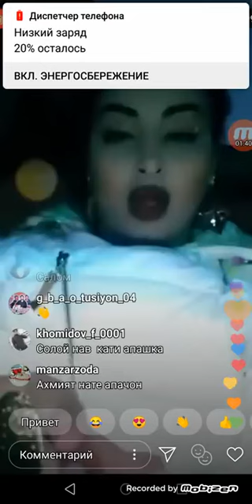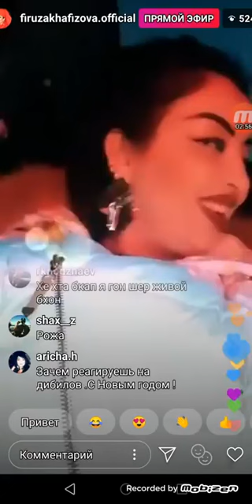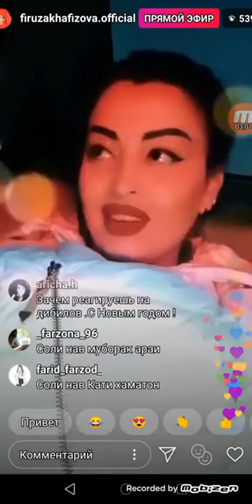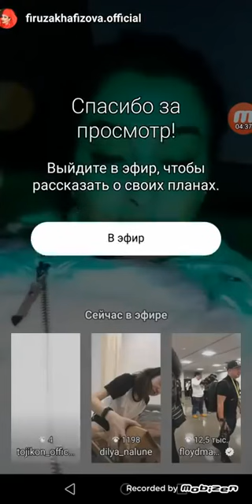Фируза против Лилигия .Ки Мега Соли Нав Харомай